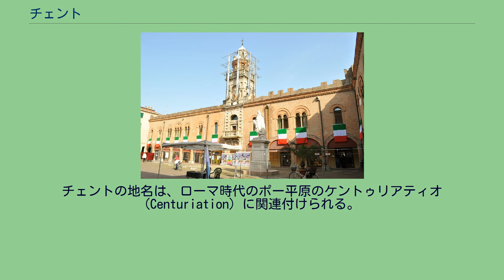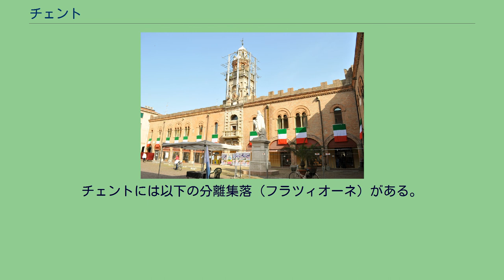チェント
チェント（イタリア語: Cento）は、イタリア共和国エミリア＝ロマーニャ州フェラーラ県にある、人口約3万5000人の基礎自治体（コムーネ）。
県内第2位の人口を持つコムーネである。
地元の言葉では以下のように呼ばれる。
フェラーラ県の西端に位置する。
県都フェラーラから南西へ約29km、州都ボローニャから北北西へ約26km、モデナから北東へ約30kmの距離にある。
MOはモデナ県、BOはボローニャ県を示す。
チェントの地名は、ローマ時代のポー平原のケントゥリアティオ (Centuriation) に関連付けられる。
チェントは湿地帯の小さな漁村であったが、第二千年紀に入ってから農業の町として急速な発展を見せた。
12世紀、ボローニャの司教とノナントラの修道院長は、Partecipanza Agraria と呼ばれる組織を設立した。
組織の土地は、設立に携わった人々の男の子孫が20年ごとに再配分し、その家門が永続的に土地を所有できるようになっていた。
1502年、教皇アレクサンデル6世はこの土地をボローニャ司教から奪い、娘のルクレツィア・ボルジアの婚資としてフェラーラ公アルフォンソ1世・デステに譲渡した。
この土地は、1598年に教皇領に戻っている。
チェントには以下の分離集落（フラツィオーネ）がある。